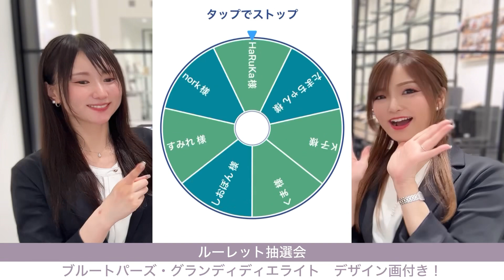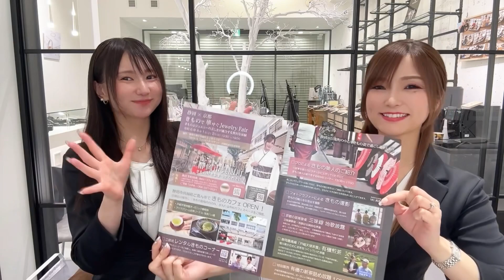2024年5月プレゼント企画ルーレット抽選会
LUCIR-K GROUP公式アプリで申し込みするプレゼント企画。今回はブルートパーズ、グランディディエライトをそれぞれ1名様にデザイン画付きでプレゼント！ルーレットにて抽選です。